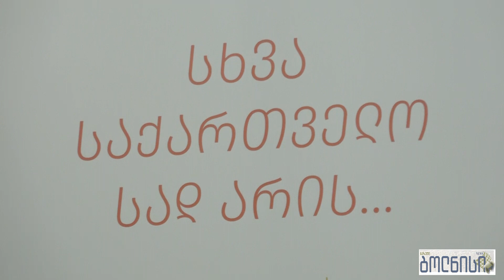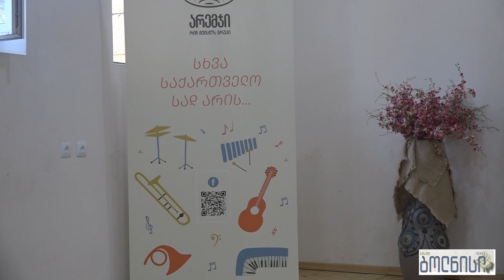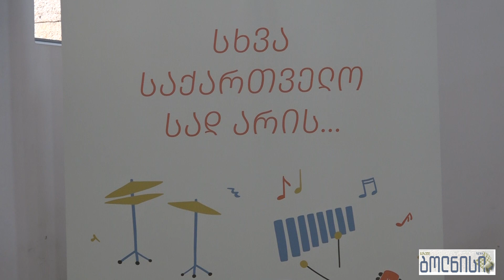ბოლნისში კონკურს ფესტივალი სხვა საქართველო სად არის შესარჩევი ტური გაიმართა